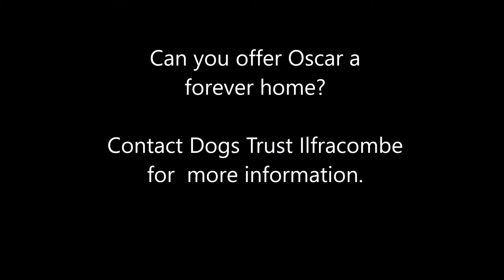Dogs Trust Ilfracombe - Oscar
Likes

Oscar is a very loving, cuddly and affectionate boy with people he knows and trusts. He finds new people a bit daunting and takes his time to warm to strangers. He has many doggie friends that he likes to walk with here at the centre, however careful introductions are needed to begin with. Oscar loves to play with toys, his favourites are the squeaky variety.

Oscar is looking for an adult only home in a quiet setting with access to quiet walks away from cars and busy areas. He would like a home with a limited amount of visitors. Although he can have doggie friends to go for walks with, he would like to be the only pet in the home, so all the attention can be for him. He adores company and would appreciate someone at home most of the time. Oscar has a high chase drive therefore will need a home without cats or small furries and potential adopters must be able to visit the centre multiple times to build a bond with him.

1151153